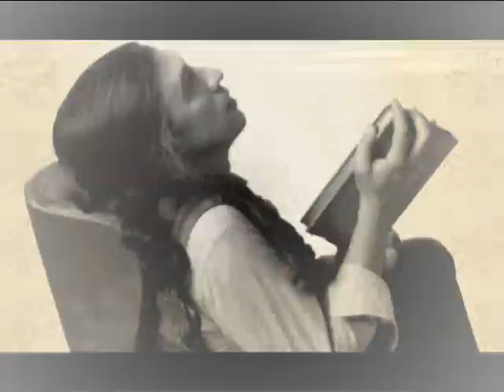GERARD QUINTANA-Caic (Fotos de Juan Miguel Morales López)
Canción Caic del CD Les Claus de Sal (Música Global, 04), de Gerard Quintana.
Imágenes del fotógrafo Juan Miguel Morales López.